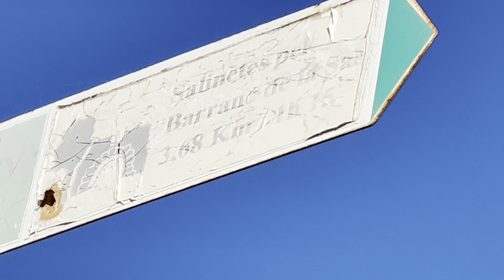Salinetes pel barranc de la sal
Les Salinetes o Clots de la Sal, un balneario natural al aire libre.
Les Salinetes de Novelda, paraje que se encuentra en mitad de la nada, entre los términos de Petrer, Novelda y Elda  (Alicante) -aunque nos comentan que es de Novelda, a pesar de estar más cerca de Elda-, es un nacimiento manantial de diversas balsas de agua salada al aire libre, también llamadas clots, que discurre por un barranco o rambla con el mismo nombre, llamado de les Salinetes -aunque también es conocido como el barranco de la Sal-, y que desemboca finalmente en el río Vinalopó en Novelda. Se trata de un lugar donde podéis encontrar diversas “piscinas” -clots- y ver en ellas, y los márgenes, arcilla en algunas y la sal cristalizada por el riachuelo de la rambla, donde en la segunda de ellas la gente aprovecha para untarse de arcilla como si quisieran realizarse un tratamiento facial o corporal.